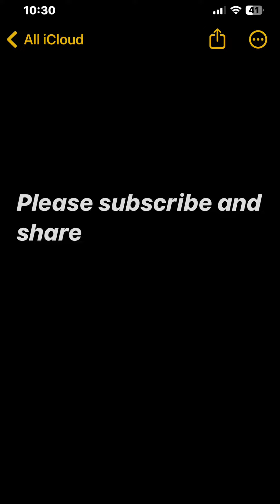DIY Miniature garden#plants gardenideas gardenideas minigarden fairy garden